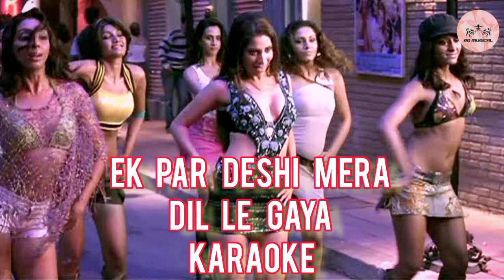Ek Par Deshi Mera Dil Le Gaya Karaoke | BG MUSICAL